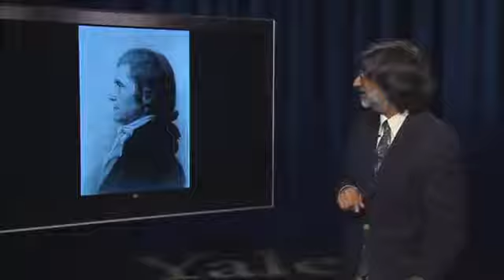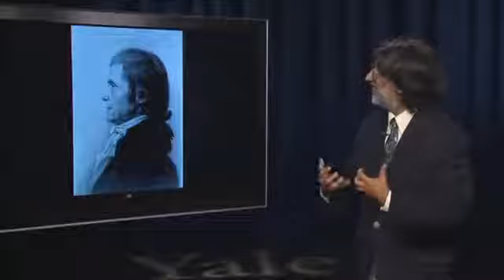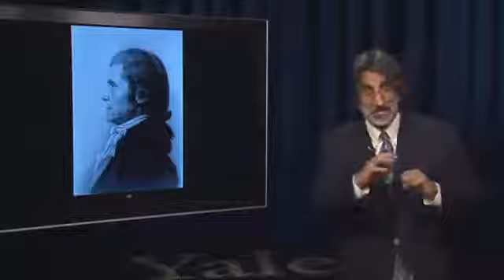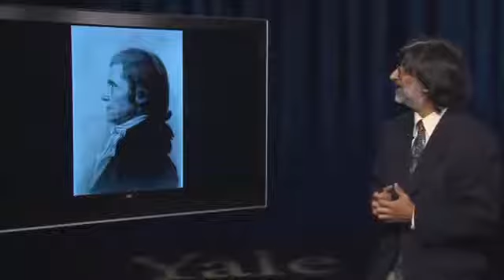3.4 Judges and Juries, Part 2 | constitutional law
3.4 Judges and Juries, Part 2 | constitutional law constitutional law define constitutional law what is constitutional law constitutional law definition example of constitutional law constitutiona.

3.3 Judges and Juries, Part 1 | constitutional law constitutional law define constitutional law what is constitutional law constitutional law definition example of constitutional law constitutiona.

constitutional law define constitutional law what is constitutional law constitutional law definition example of constitutional law constitutional law notes constitutional laws constitutional.